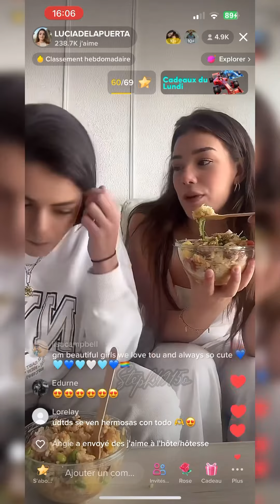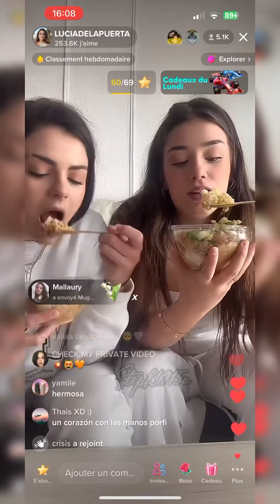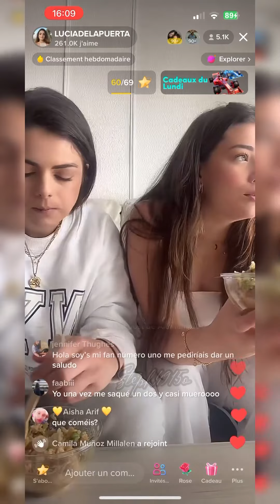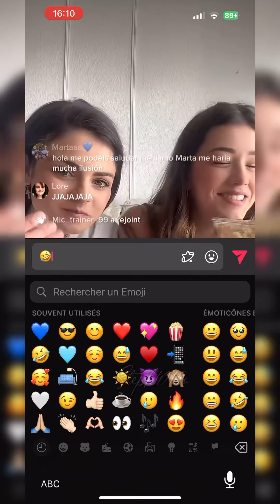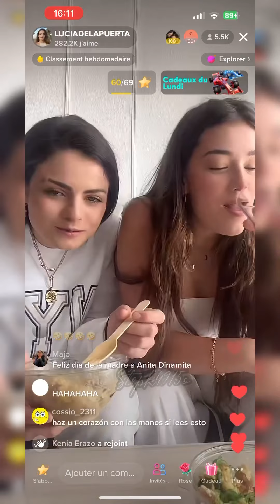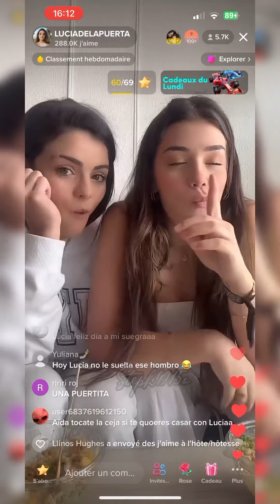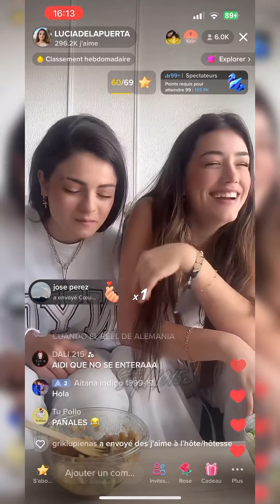Part 2. Live Lucia y Aida 07/05/23 (@Luciadelapuertaa @aidaredru)